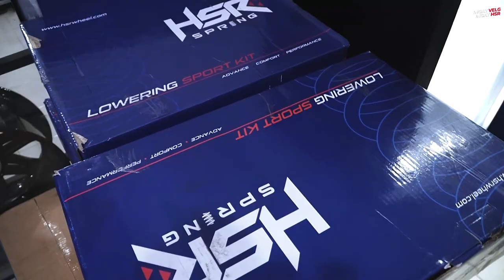Cileunyi Sekitarnya Mampir Hayuk Barang Lengkap Diskon Spesial!